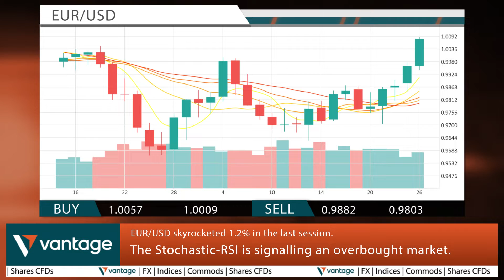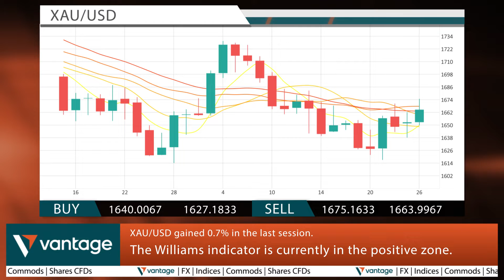Vantage Daily financial news 27 10 2022